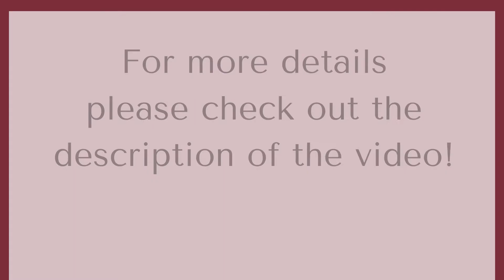Online nighty shopping | Cotton Nighty | Youtube Shopping | Libas Loungewear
Make your WFH more comfortable 😃